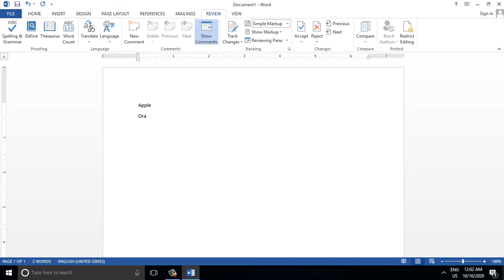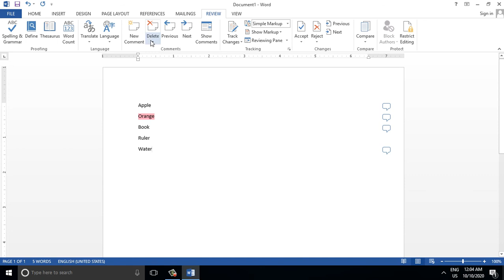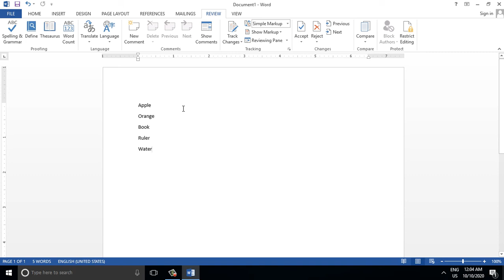Word Basic Training Page - 26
Word Basic Training Free Philanthropy